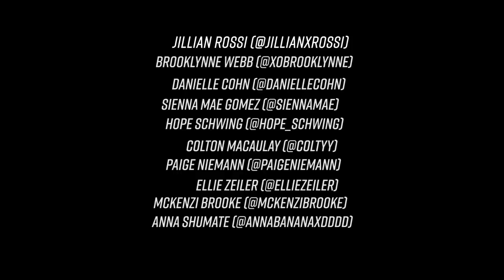Jillian Rossi - So What (Official Music Video)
LYRICS:

Verse 1
I told you to shut your damn mouth
When you said you weren’t good enough
Said you weren’t worth my time
Boy you couldn’t stop crying

When you said you weren’t strong enough
Didn’t wanna bring me down
But we’re already falling

Chorus
You’ve got your baggage
And I've got mine so what?
I love you the most
When you’re falling over

So what?

Verse 2
You’re only afraid of love
When it’s sitting next to you
Well i’m sitting right here
Never want to move

And everything this world
Has ever put you through
Gave you a diamond heart
It’s polished by your scars

Bridge
Cause babe it’s not as heavy as you think
So try and stop your mind from overthinking

Chorus
I love us the most
When we’re falling over

Directed by Claire Schmitt
Produced by Noah Broxmeyer, Jillian Rossi
Director of Photography: DJ Carroll (NYC Location)
1st AC: Rob Agulo
Steadicam Op: Laura Eraud
Gaffer: Alex Koht
Director of Photography: Alex Fauver (LA Location)
Editor: Claire Schmitt
Color: Colby Tallia
Hair: Avi Pinhasov
MUA: Judi Gabbay